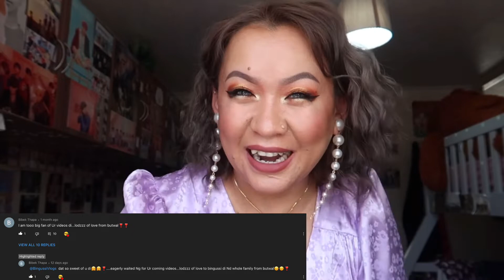Kusum's Baby Shower VLOG| Full of Joy| Exciting Moment| Guff Gaff| UK vlog| Nepali Vlog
Hi all, so sorry for not posting a lot. Hope you enjoy this video. And not to forget Bibek Thapa [Butwal] bhai, thank you for your continuous love and support. Hope you all enjoy watching our chakap video... See you all soon and hope you have a lovely time.